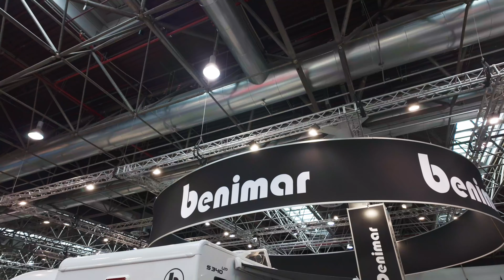Benimar S 340 UP Caravan Salon Düsseldorf 2024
Entdecke die Welt des mobilen Reisens mit FMT GmbH in Holzmaden! 🌍🚐

In diesem Video zeigen wir euch eine ausführliche Roomtour durch den XXX.  Erfahre mehr über die Leidenschaft und Präzision, die in jedes Wohnmobil einfließt. Bei FMT setzen wir auf Qualität und bieten dir als Europas größter Händler der Marke Le Voyageur und weiteren Marken wie Pilote eine beeindruckende Auswahl an Modellen. Auf unserem 4000qm großen Gelände kannst du nahezu jedes Modell hautnah erleben und dich von unserer Expertise überzeugen.

Unsere Mission ist es, dir das perfekte Wohnmobil zu bieten und dich auf deinen Reisen bestmöglich zu unterstützen. Besuche uns und entdecke die Welt des mobilen Reisens mit FMT – deinem Partner für unvergessliche Abenteuer.